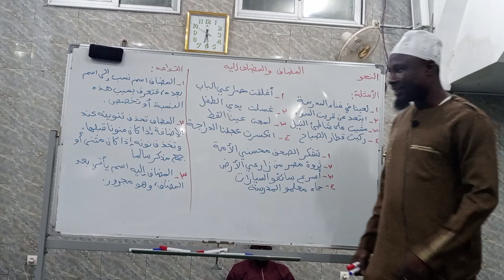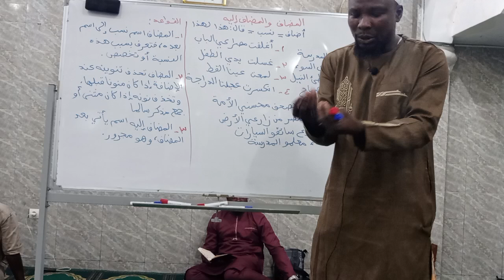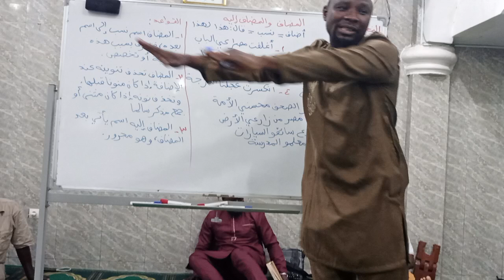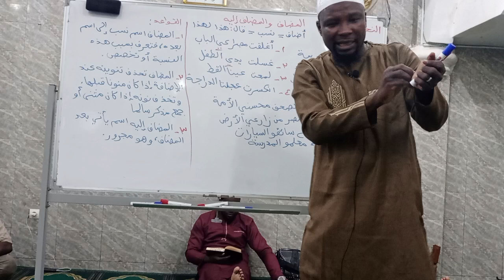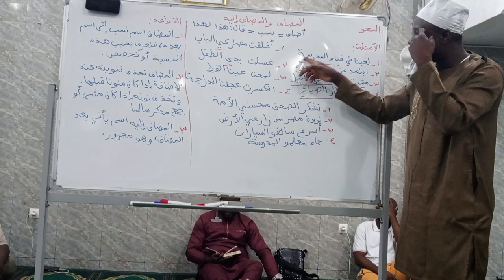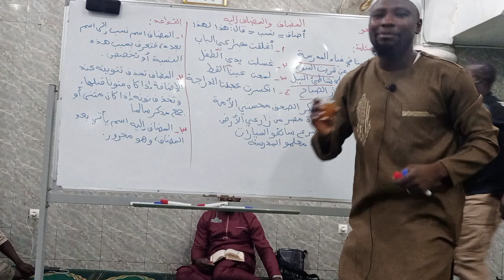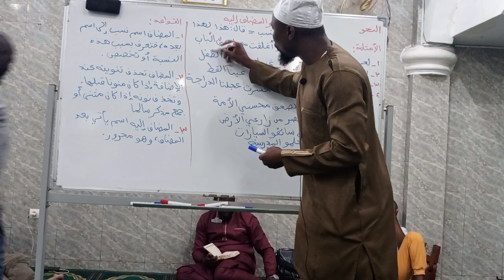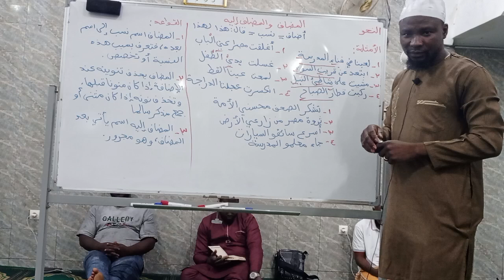المضاف والمضاف إليه